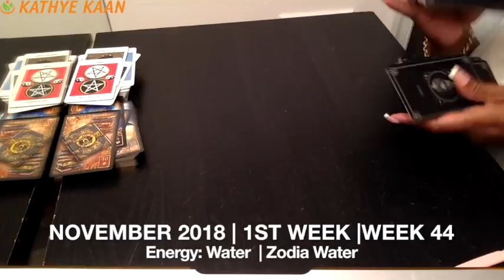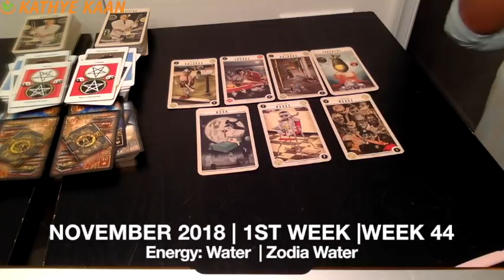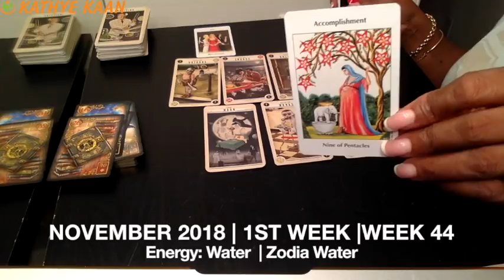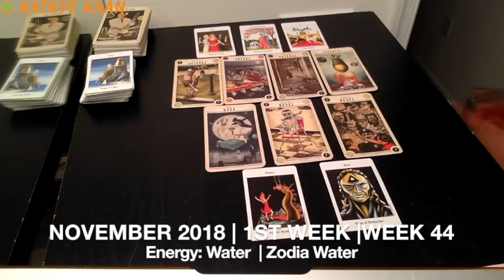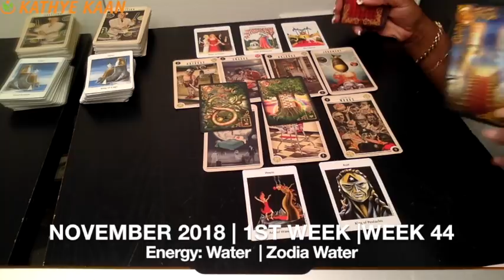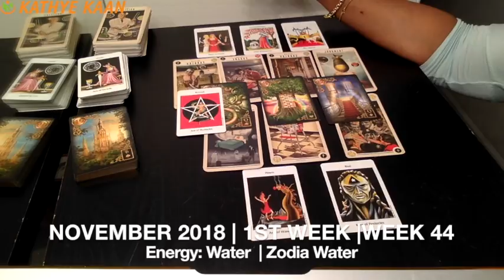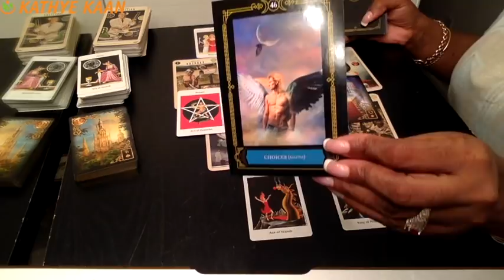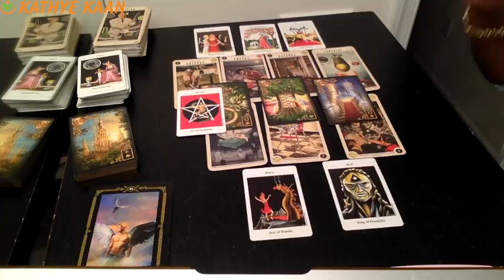CAPRICORN Weekly Reading Psychic Tarot | Horoscope | Week 44 | OCT 29 - NOV 04